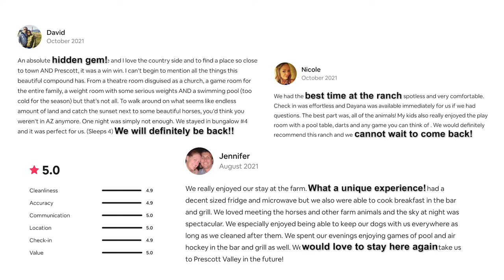MOCA Ranch Presentation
Escape the Hustle and Bustle At Moca Ranch in Prescott Valley

If you and your family are looking for a retreat from the hustle and bustle of everyday life, the magic of Moca Ranch might just be the perfect place for you. Built on 10 acres of land and home to the friendly Moca family, Moca Ranch offers a large and tranquil location for any family vacation or event you might need!